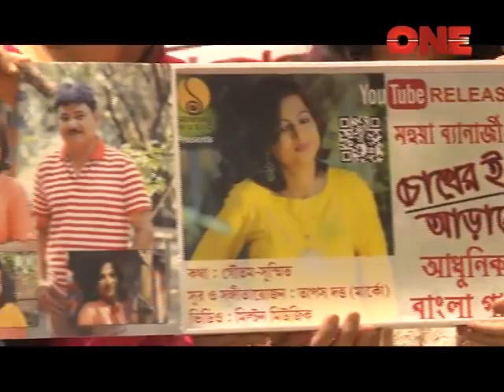Press Release | Chokheri Aarale | Channel One | Mahuya Banerjee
Chokheri Aarale press release cliping from Channel One.
This Video released at Gallery Gold Kolkata.